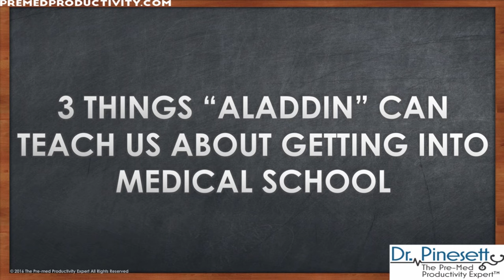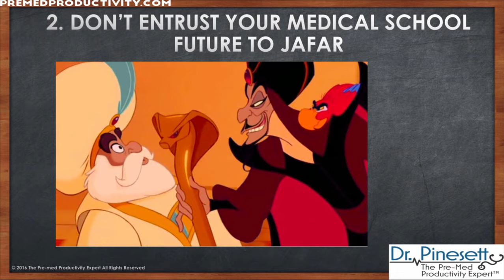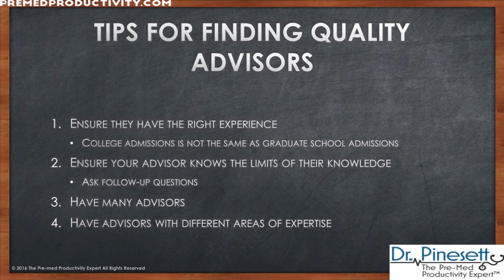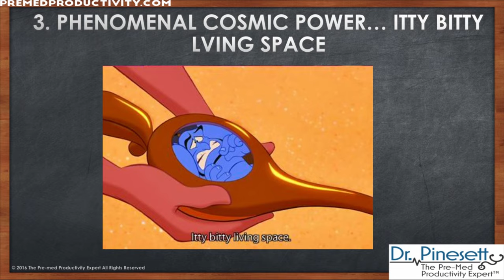3 Things “Aladdin” Can Teach Us about Getting into Medical School